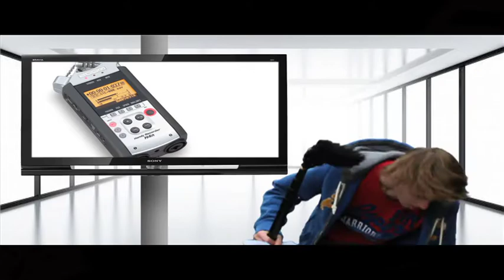AS Media Studies - Evaluation Question 6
This is for my media coursework, an evaluation of all technologies used throughout the making of Gaia's Army.

I greenscreened myself to answer the question; This gave me the ability to put myself into a slick, clean location. I also put in a giant TV screen beside me, to visually depict whatever I'm talking about. Edited in Final Cut Express.